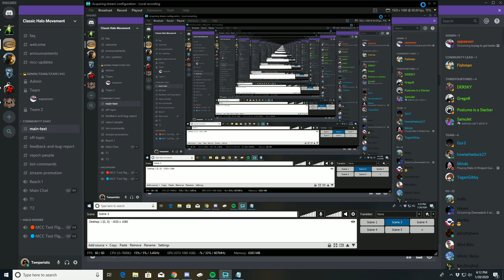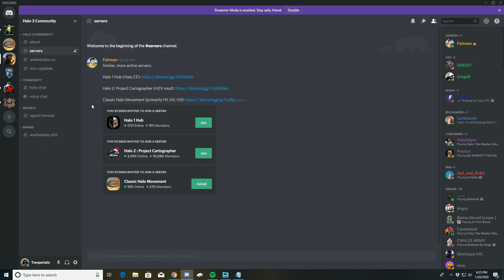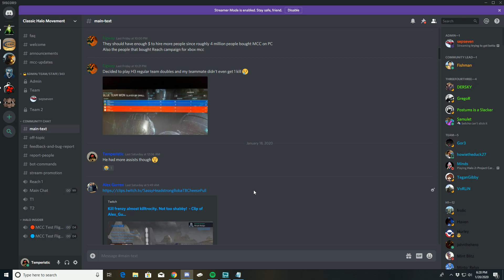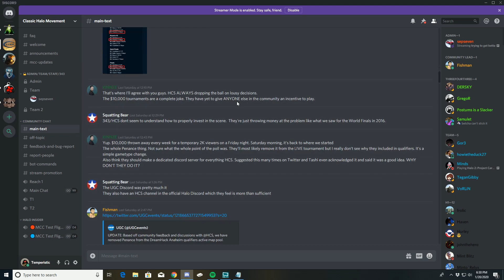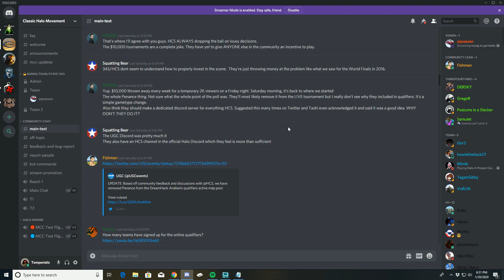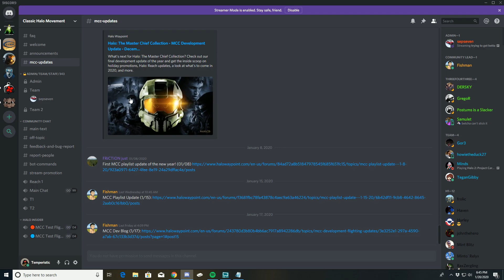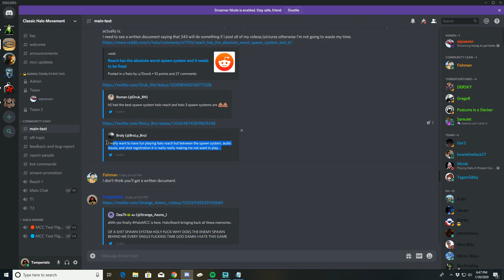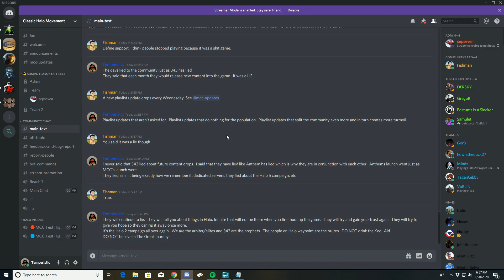The State of Halo MCC - Halo: Reach Issues - 343 Doesn't Care